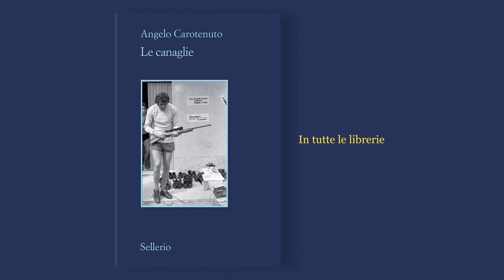Angelo Carotenuto racconta i personaggi de Le canaglie: Preminenza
"Preminenza è un personaggio di finzione che si muove tra i tanti reali. Incarna la figura che per tanto tempo abbiamo definito il grande vecchio il burattinaio che ci sarebbe stato dietro i grandi fatti di cronaca negli anni Settanta". Angelo Carotenuto racconta i personaggi de "Le canaglie", la storia corale di un gruppo di giovani e del Paese spaccato in cui la loro vicenda prende vita, la squadra di calcio più folle che sia mai esistita in Italia, la Lazio dei maledetti, che in poco più di cinque anni, fra l’ottobre 1971 e il gennaio 1977, supera gli avversari in campo ma finisce per distruggere se stessa.